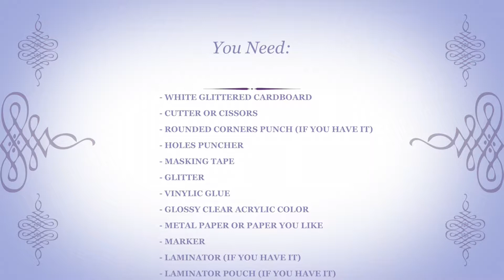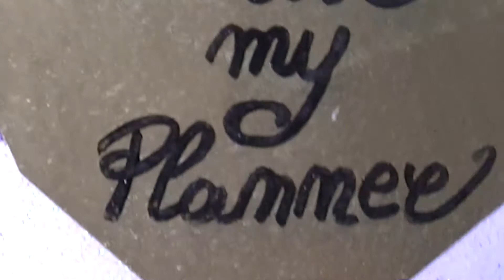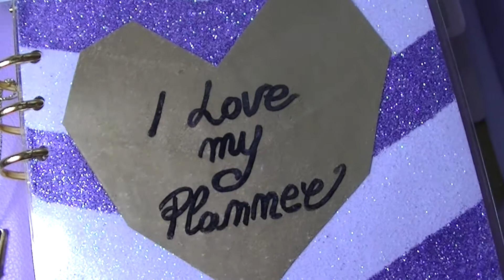DIY GLITTER PLANNER DASHBOARD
Hello Planner Lovers! Today we will create a super cute glitter chevron dashboard for our planners. Are you ready?
I really hope you like this project and tutorial.
Ciauuu